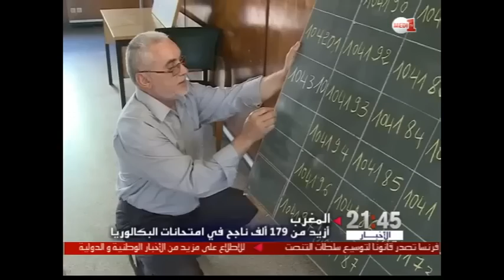حظة الإعلان عن نتائج امتحانات الباكلوريا